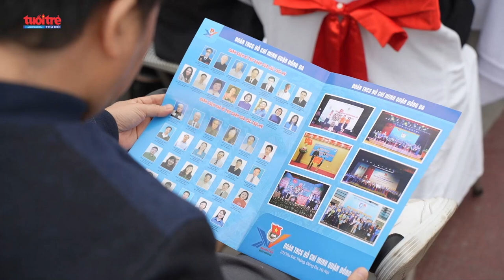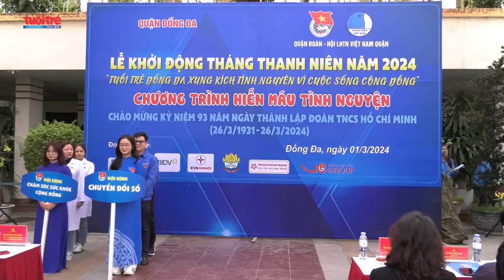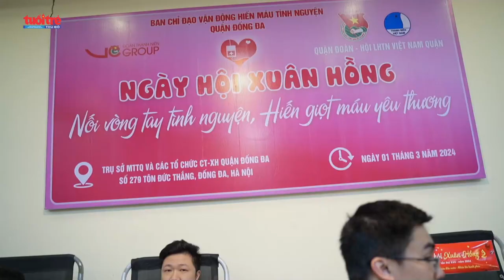Khởi động Tháng Thanh niên: Khi người trẻ sống vì cộng đồng | Báo Tuổi trẻ Thủ đô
Sáng 1/3, Quận đoàn Đống Đa khởi động Tháng Thanh niên 2024 với chủ đề "Tuổi trẻ Đống Đa xung kích, tình nguyện vì cuộc sống cộng đồng", bắt đầu cho một tháng 3 sôi động của tuổi trẻ.